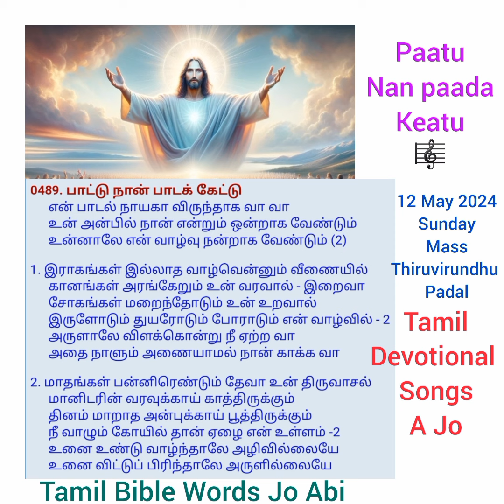Paatu Nan paada Keatu 🎼 12 May 2024 Mass Thiruvirundhu padal